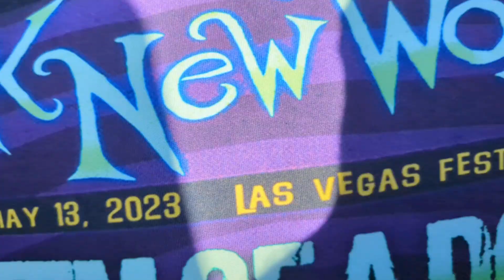Incubus Come Together @ sick new world 5-13-23